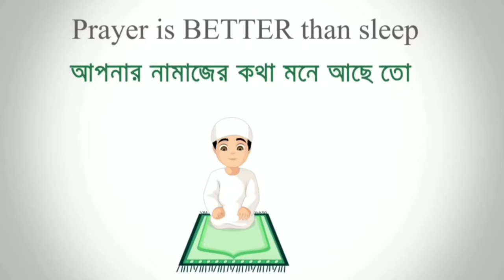বান্দরবনযাচ্ছি, বান্দরআনতে Bandarbantour part/1#Bandarban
আমরা যাচ্ছি বান্দরবন।
বাংলাদেশ এর প্রকৃতি দেখতে আমি চেষ্টা করি প্রায় অনেক জায়গায় যেতে।

আশা করি আমার চ্যানেল কে সাবক্রাইব করে আমাকে আরও অনুপ্রেরণা জোগাবেন।